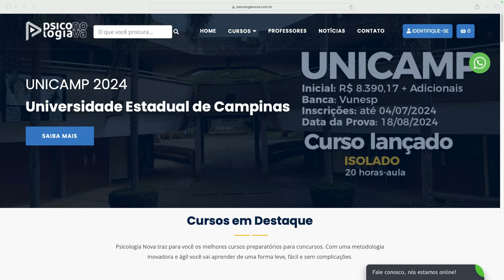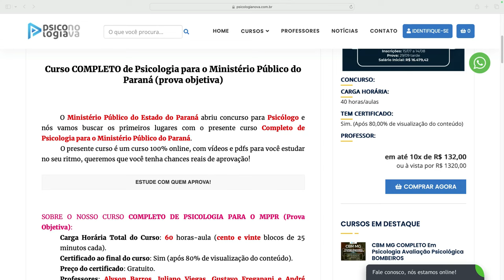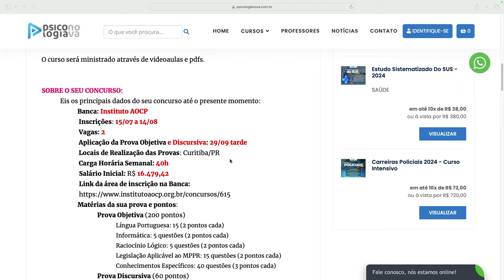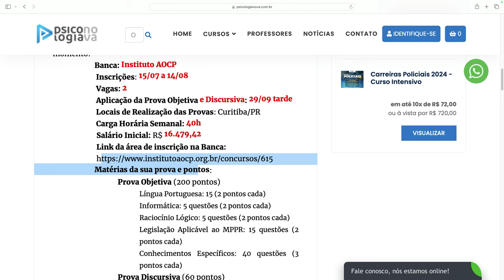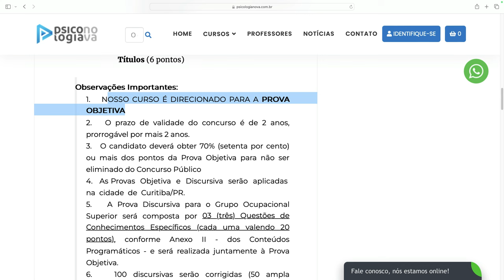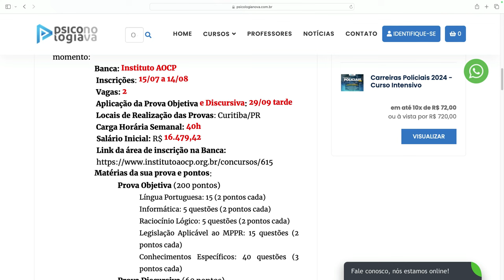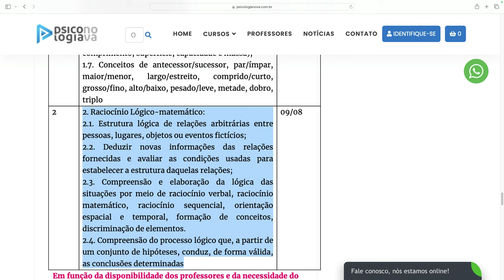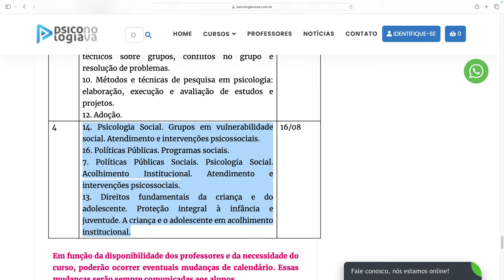Ministério Público do Paraná Concurso de Psicologia MPPR